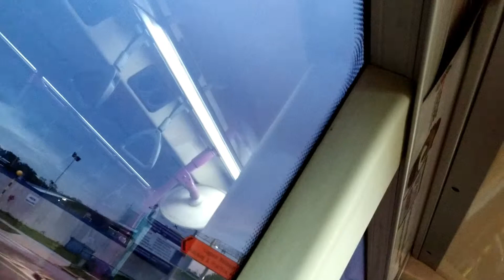Highlights of 21 May 2019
Timothy Mok had went to Hua Yu Wee Seafood Restaurant, together with the seafood, similar to Earth Kitchen Seafood and Hong Kong Zhen Ji, but it resembles chilli crabs. There are some more restaurants down the road. Also went to 19 Kew Crescent and Bedok South too.